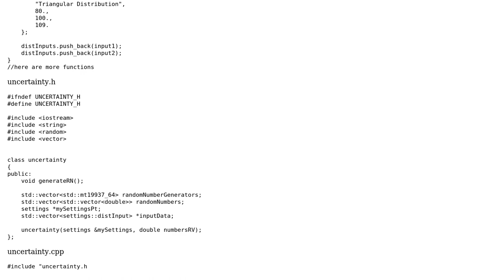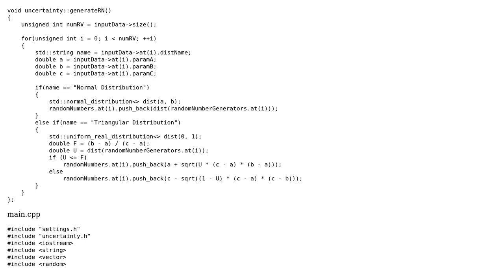Random value generation for uncertainty analysis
With thanks & praise to God, and with thanks to the many people who have made this project possible! You are responsible for your own actions.